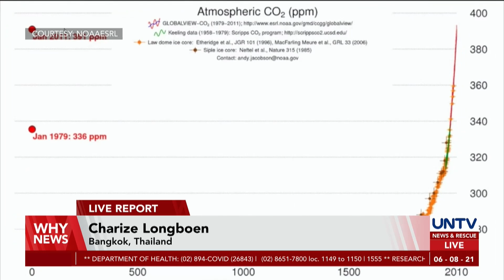Atmospheric carbon dioxide reached highest level in May 2021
The National Oceanic and Atmospheric Administration reported the highest accurate measurement of atmospheric carbon dioxide level ever recorded.